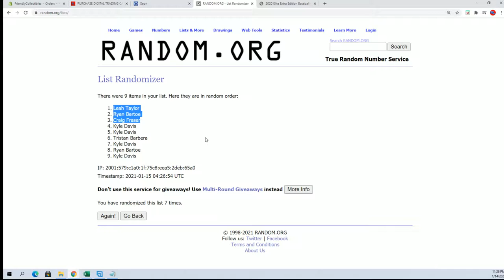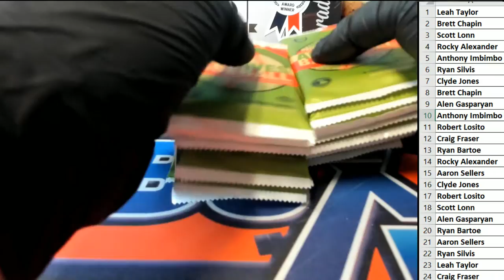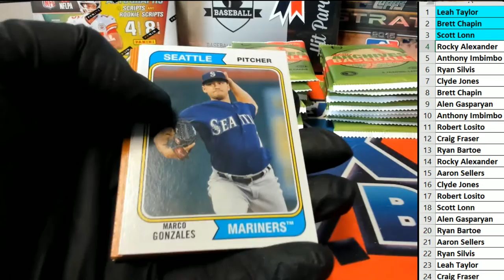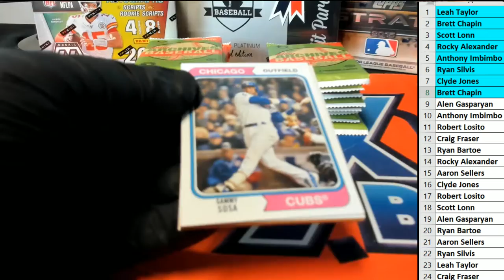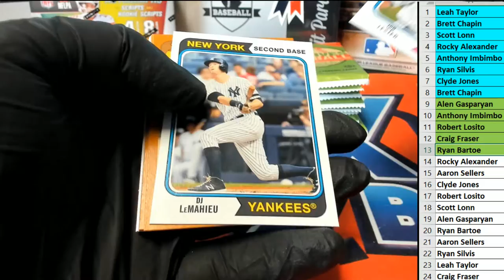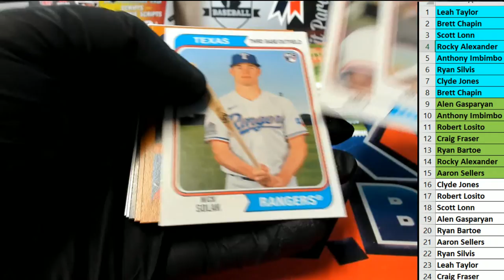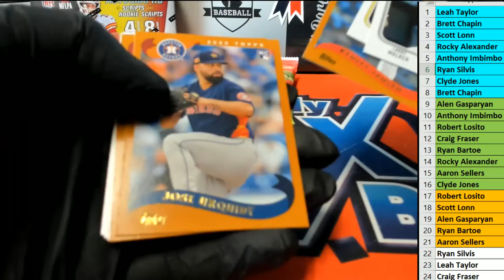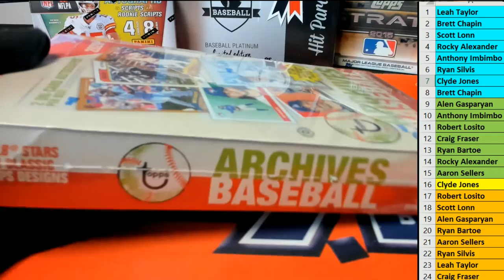2020 TOPPS ARCHIVES BASEBALL HOBBY ID ARCBOXWAR201